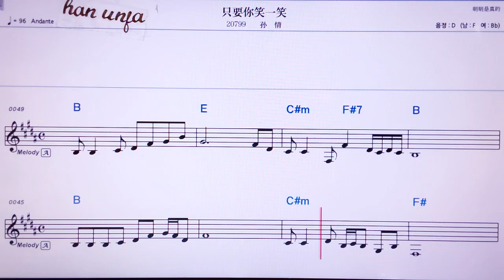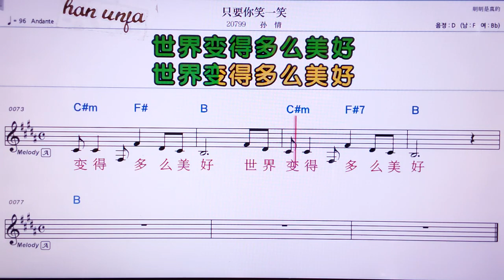💖즈야오니씨아오이씨아오/쑨칭 👍MR,노래방, 악보, 코드,Karaoke With Sheet Music